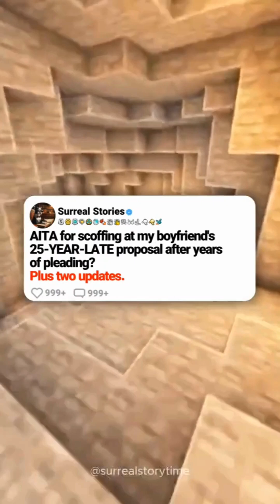AITA for scoffing at my boyfriend's 25-year-late proposal after years of pleading?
u/Throwawayproposalfin